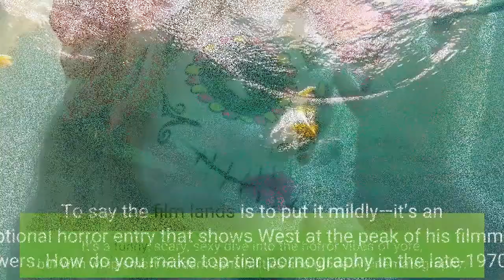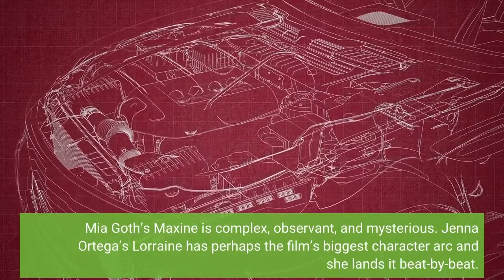Review ‘X’ Is A Smart Sexy Scary Ode to Old School Risqué Cinema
Ti West (The Innkeepers, The House of the Devil) knows how to do throwback horror. The House of the Devil, for example, takes us back to a 1980’s babysitting job with a catch, and it absolutely lands that classic retro vibe. West takes another journey into the past with his new outing X, which this time takes us back to a late-1970’s porn shoot gone horribly wrong. It’s a funny, scary, sexy dive into the horror vibes of yore, but with whip-smart modern sensibilities and grade A cinematography. To say the film lands is to put it mildly—it’s an exceptional horror entry that shows West at the peak of his filmmaking powers. How do you make top-tier pornography in the late-1970’s? Easy—you shoot on location with a crew that has artistic dreams. Wayne (Martin Henderson) books a stay in the heart of Texas to shoot a new adult film with a cast of young, sex-positive stars: the starry-eyed Maxine (Mia Goth), seasoned performer Bobby-Lynne (Brittany Snow), ex-soldier Jackson (Kid Cudi), and DP RJ (Owen Campbell) and his girlfriend Lorraine (Jenna Ortega). There are a couple catches. First, the elderly couple that owns the place they’re staying at doesn’t know a whole crew of people will be staying with them. Second, the couple certainly doesn’t know they’re going to provide the location for a new pornographic work. Third, said elderly couple has some weird, weird baggage... let’s just leave it at that. And it’s a horror film, so shooting the picture there turns out to be (surprise!) a bad plan. Every single performer lands. Brittany Snow exudes intelligence and sex appeal. Mia Goth’s Maxine is complex, observant, and mysterious. Jenna Ortega’s Lorraine has perhaps the film’s biggest character arc and she lands it beat-by-beat. Kid Cudi’s Jackson is loaded with charisma, Owen Campbell’s RJ nails the film’s strongest emotional moments, and Martin Henderson pulls it all together as the trustworthy (though a little odd) pornographer with big goals. As a story, X can be summarized with three S’s: smart, sexy, scary. It really lands (and does not shy away from) the old-school eroticism of classic adult films and their stars and manages to subvert our expectations around what a porn-centered horror film will do with that material. For a genre so notoriously fused with sex and nudity, a lot of classic horror is implicitly anti-sex. If a character gets naked or has sex, they often die (and violently, at that). Sure, porn stars are horror movie victims here, but the way the themes and plot threads are handled one doesn’t get the feeling that they’re being punished for supposed transgressions. It’s also a decidedly smart film. It’s clear that West has a strong mastery of horror movie tropes and expectations, and X both pays off tropes and smartly subverts them. I don’t want to spoil anything, but horror fans will know what I mean when they see it—just because horror logic dictates X, Y, or Z, it’s never guaranteed what will or won’t happen here.